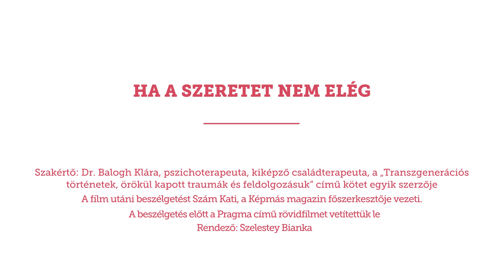Ha a szeretet nem elég | Képmás-est | Film és pszichológia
Mit tehetünk, ha legjobb igyekezetünk ellenére is szenvedni látjuk a családtagjainkat? Mit jelent a jól működő család? Szakértő vendégünkkel arról beszélgetünk, vajon mi történik akkor, ha a másik életét éljük, illetve arról, hogy megbetegíthet-e a rosszul értelmezett gondoskodás, és meddig vagyunk felelősek a szeretteinkért.

A beszélgetés előtt a Pragma című rövidfilmet (29 perc) vetítettük le a jelenlévő közönségnek. Rendező: Szelestey Bianka
A filmről: Juli családi születésnapot szervez imádott lányának, Lilinek, aki éppen azért küzd, hogy senki ne vegye észre, hogy rosszul van az anyja főztjétől. Történetük arról mesél, hogyan rombol a figyelmetlen szeretet generációkon keresztül.

Szám Kati szakértő vendége: Dr. Balogh Klára pszichoterapeuta, kiképző családterapeuta, a „Transzgenerációs történetek, örökül kapott traumák és feldolgozásuk” című kötet egyik szerzője.

A beszélgetés tartalomából:
- Mit szimbolizál az evés az életünkben?
- Milyen okok húzódnak az anorexia, vagy a túlevés hátterében?
- Tudunk jól figyelni szeretteink igényeire?
- Mit jelent elszakadni, felnőtté válni, érzelmileg leválni?
- Mit lehet tenni a gyerekért, ha szétszakad a szülők közti kötelék?
- Hányadik generációig hatnak a felmenőink az életünkre?
- Milyen tünetek figyelmeztetnek arra, ha egy gyereknek nehéz terhei vannak?
- Mihez van joga egy kívülállónak, ha látja, hogy  egy családban súlyos probléma van?

A Képmás-estek támogatója a Szerencsejáték Zrt.

Kapcsolódó tartalom:
„Az anorexia az egész család tünete” – Gersei Csenge családterápiával lépett ki a betegségből

Mégis Montague? Mégis Capulet? – Mennyire befolyásolja házasságunkat a családi háttér?

Segítség, jön a nagyi! – Diplomatikus határhúzás családon belül

Kövess minket!